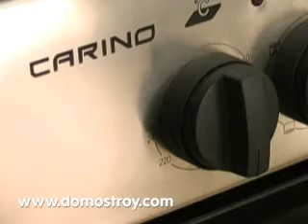Газовые плиты Carino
Интернет магазин бытовой техники, мототехники, аудио-видео техники. Бесплатная доставка по России